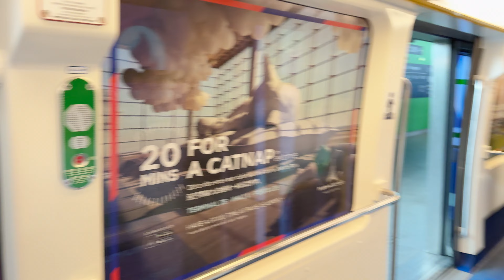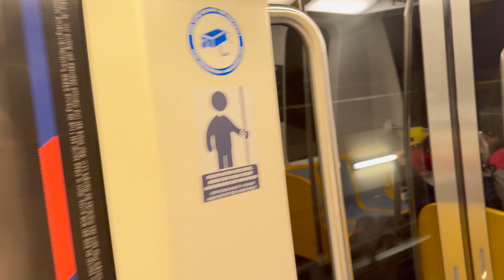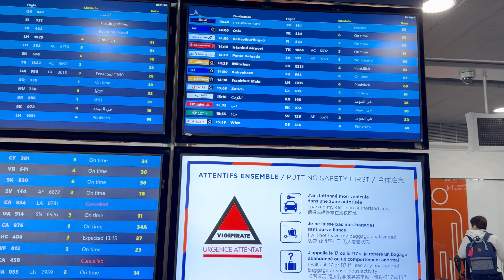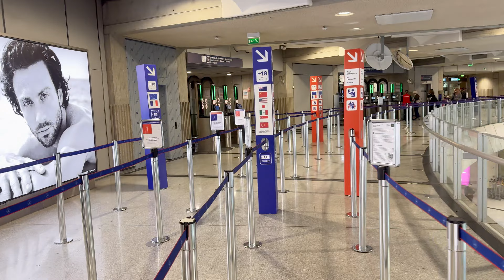Paris to To Dammam Part# 2